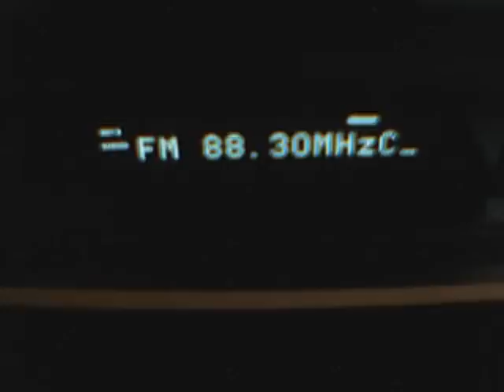Radio Jamahiriya Libya via E-Skip on 88.3 MHz received in Hungary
14:06UTC
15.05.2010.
Location: Enying, Hungary
LJBC Radio Jamahiriya Benghazi relay station!